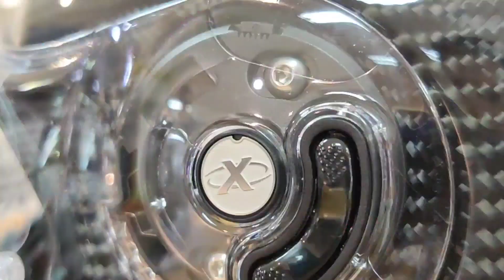First Look : Xlite X803RS Carbon Hot Lap